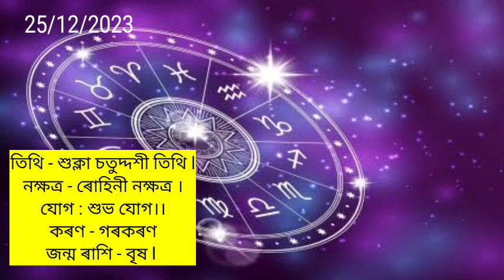25 December Assamese rashifal 2023/২৫ ডিচেম্বৰ ২০২৩ অসমীয়া ৰাশিফল/Rakhi fol 2023/Astrology Assamese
25 December Assamese rashifal 2023/২৫ ডিচেম্বৰ ২০২৩ অসমীয়া ৰাশিফল/Rakhi fol 2023/Astrology Assamese

Important Note - জ্যোতিষ শাস্ত্ৰ আৰু প্ৰাচীন ধৰ্মীয় শাস্ত্ৰ আধাৰত এই ভিডিঅ' টো প্ৰস্তুত কৰা হৈছে ভিডিঅ'টোত উল্লেখ কৰা তথ্যসমূহ 100% সত্য বুলি দাবী কৰা নাই l কাকো আমি ব্যক্তিগতভাবে আঘাত দিয়াটো আমাৰ উদ্দেশ্য নহয়। ভিডিঅটো  চাই সন্তুষ্ট নহয় কোনো অসুবিধা সমস্যা হলে, Sd tips Assamese চেনেলটো তাৰ বাবে জগৰীয়া নহয়। সেইটো ব্যক্তিগত কথা । ধন্যবাদ